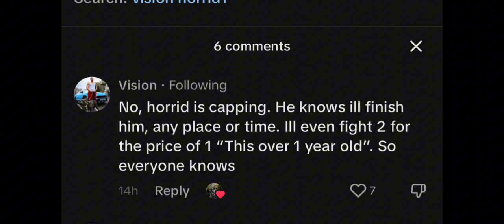UK DRILL: Horrid1 (CGM) Vs Albanian Rapper beef